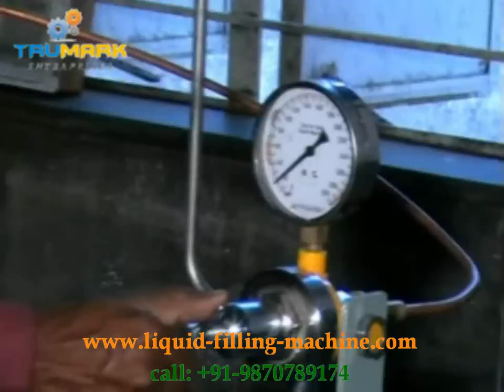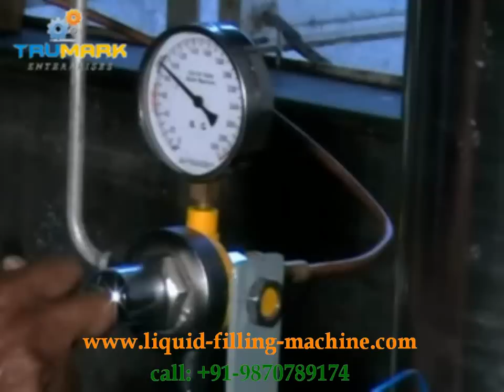how to make carbonated soft drink, carbonated soda filler capper, soda water filling machine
Tru mark offers extensive range of  filling machine for carbonated drinks like soda, cola, etc.

Soda plant machinery like
washing machine
syrup filler
capper
pet bottle washer
pet bottle filler
counter pressure filler
carbonator
gas volume tester
torque tester
etc..

ลูกสูบวางของเหลวบรรจุเครื่องบรรจุ, piston phụ dán lỏng điền máy, piston pâte liquide de remplissage machine de remplissage, مكبس حشو عجينة السائل ملء آلة, бутало паста пълнеж течен пълнене машина, Kolbenfüller flüssigen Paste Füllmaschine, piston pengisi pasta cair mengisi mesin, stantuffo pasta macchina di rifornimento liquida, stempel filler flytende lim fylle maskinen, wypełniacz wklej tłok maszyny do napełniania cieczy, pistão de enchimento pasta líquida máquina de enchimento, piston de umplere pastă de lichid de umplere de mașini, поршневой наполнитель жидкой пасты розлива, клипа пунило течност паста машина за пуњење, piestová plnička tekuté cesto, plnička, pistón de llenado pasta líquida máquina de llenado, kolv filler flytande pasta fyllning maskin, piston dolgu sıvı hamur dolum makinası, поршневий наповнювач рідкої пасти розливу